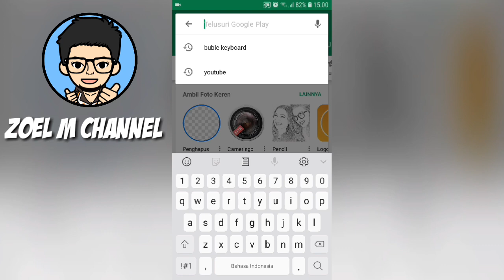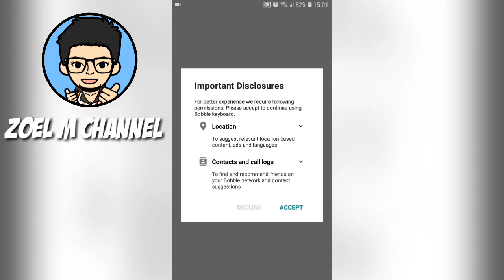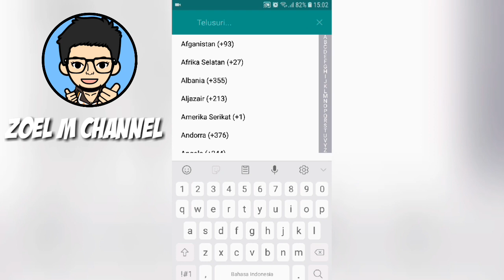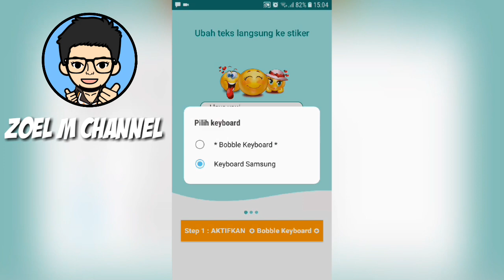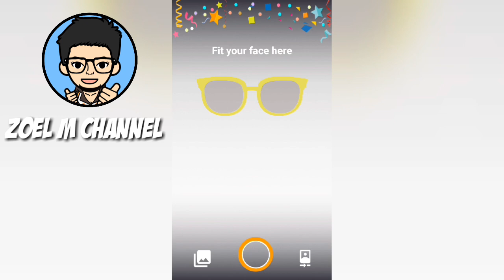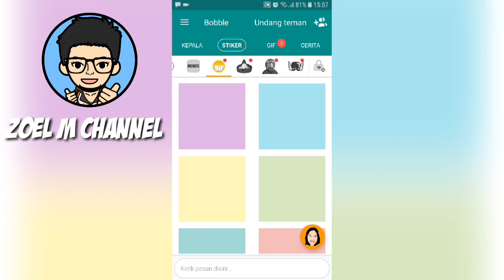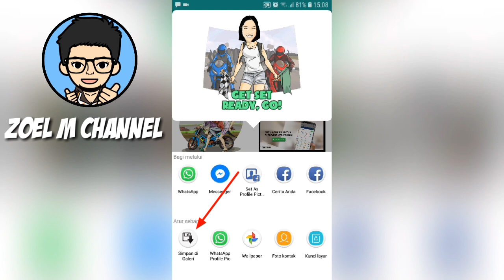Cara Buat STIKER Wajah Sendiri di Chat Media Sosial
Jadi tujuan saya membuat tutorial ini adalah ingin memberitahu kepada teman agar ketika teman semua ngechat di media sosial itu terlihat keren kerena bisa memakai wajah kita sendiri untuk di kirim ke teman chating kita.